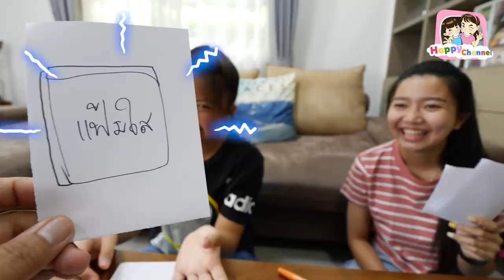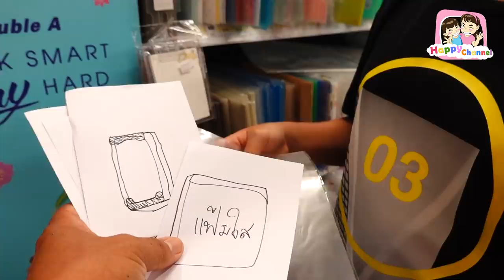2นาที วาดได้ซื้อให้หมดเลย!!! พี่ฟิล์ม น้องฟิวส์ Happy Channel